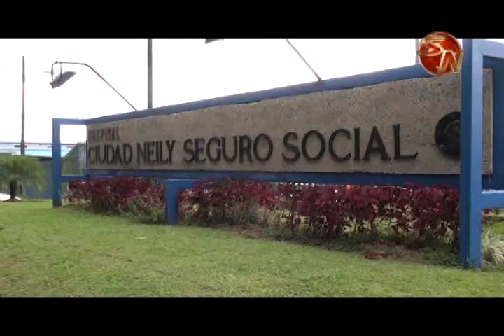Hospital de Ciudad de Neily será durante dos días un centro de atención cardiológica